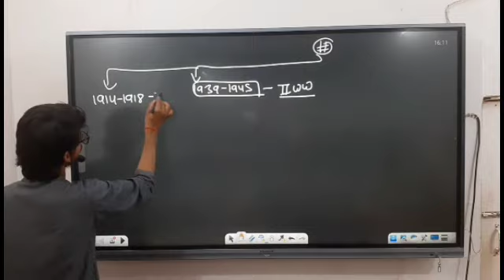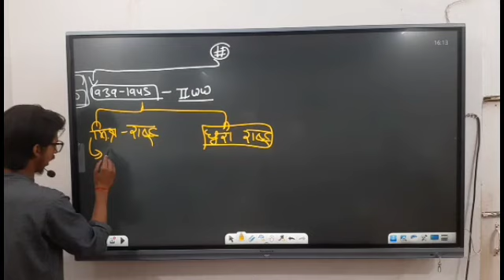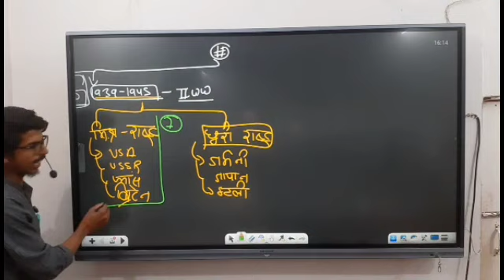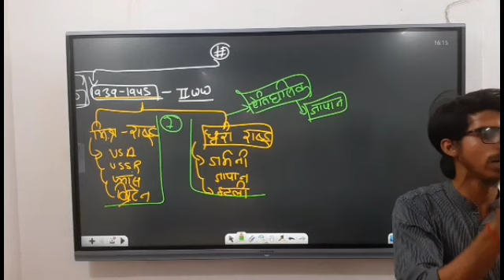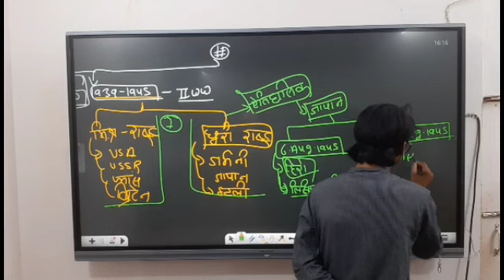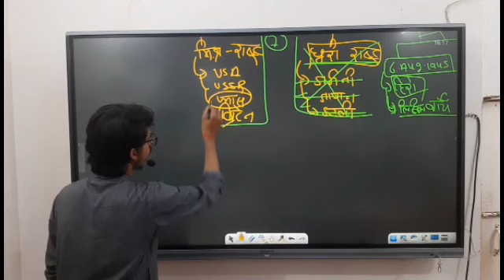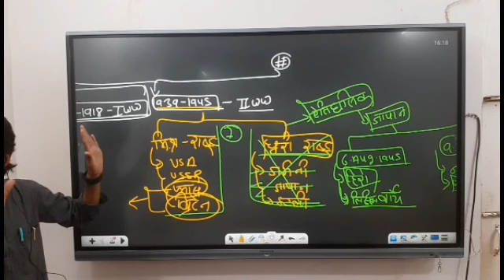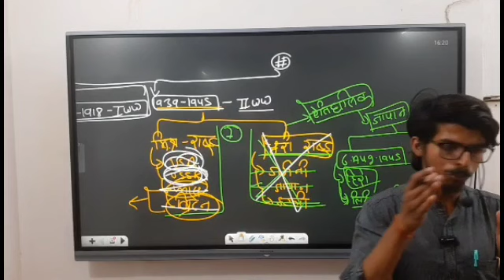द्वितीय विश्व युद्ध। शीतयुद्ध का आरंभ।दो ध्रुवीयता की शुरुआत।CUET।12th politics science